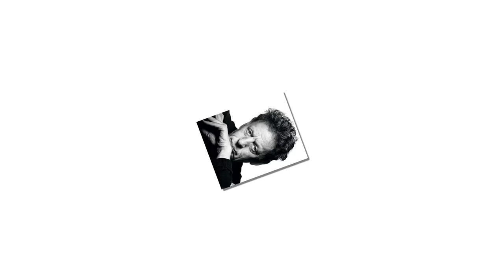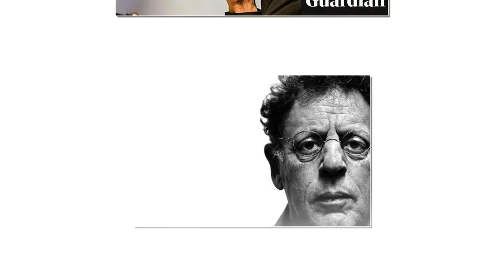Phillip Glass: 'If I’m going to write twelve more symphonies I better get going' | BREAKINGNEWSTODAY